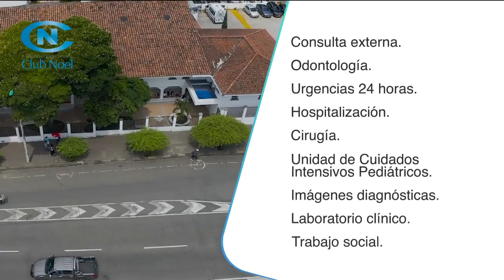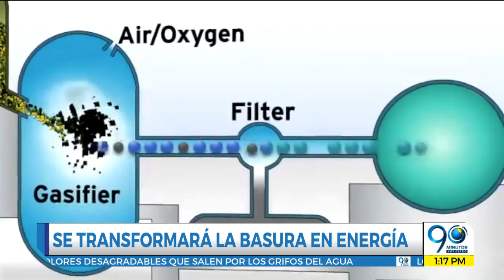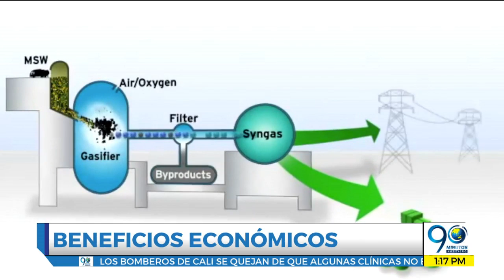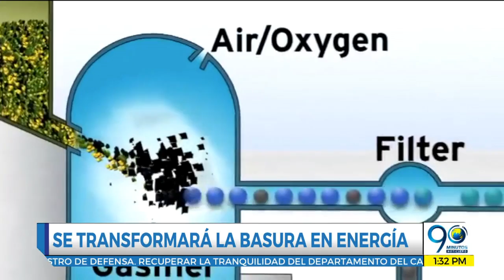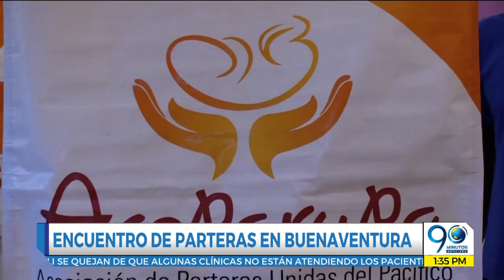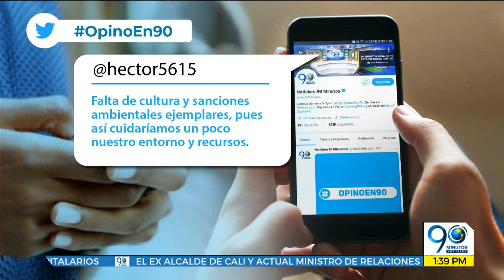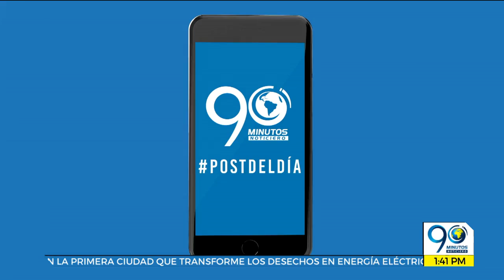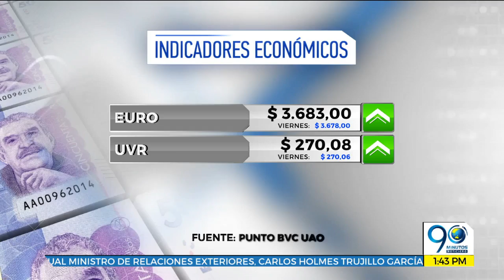EMISIÓN MARTES 12 DE NOVIEMBRE DE 2019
Noticias de la región suroccidental de Colombia emitidas por el Noticiero 90 Minutos desde la ciudad de Cali